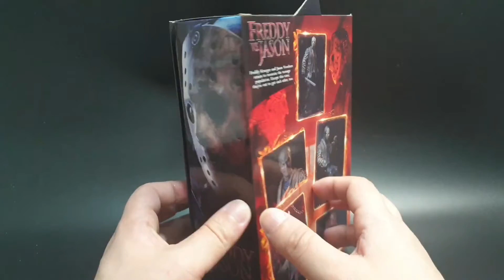네카 13일의금요일 얼티밋 제이슨 부히스(프레디vs제이슨)(NECA)(Freddy vs Jason Figure Review)(7인치 피규어)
네카에서 발매한 프레디 vs 제이슨 버전의
얼티밋 제이슨 부히스 입니다. 7인치 액션 피규어
로 관절이 있으며 다양한 파츠들로 구성되어
있습니다. 공포영화 하면 빠질수 없는 제이슨!
피규어로도 멋지게 잘 나와줬습니다.
다음에도 무서운 호러 피규어 준비해보겠습니다.
감사합니다.^^

영상 초반에 영상가 대사가 불일치 하는 곳이
있네요. 다음부터는 이런 실수가 없도록 잘 확인하고
업로드 하겠습니다.ㅠㅜ(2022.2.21)